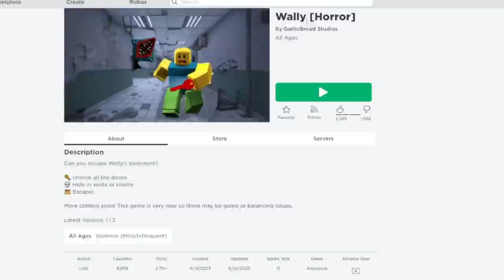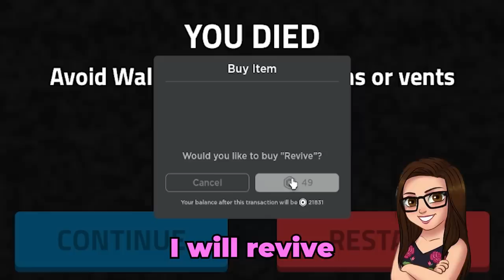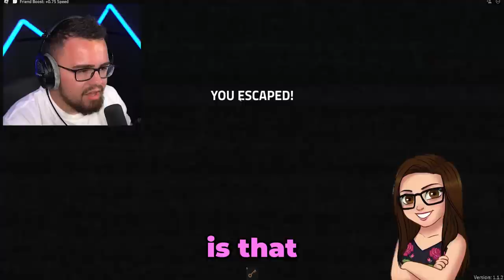Roblox WALLY Caught Me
Stuck inside of this Roblox game with EVIL WALLY!